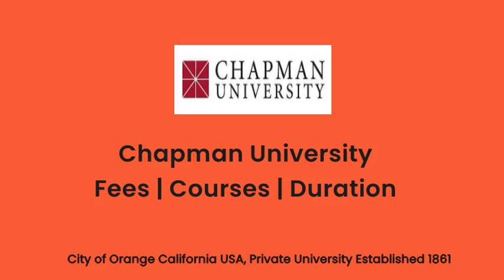Chapman University - USA | Courses | Tuition Fees | Duration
ChapmanUniversity Tuition Fees, Duration in Chapman University for courses Full-Time MBA, Bachelor of Science in Software Engineering, Bachelor of Science in Computer Science